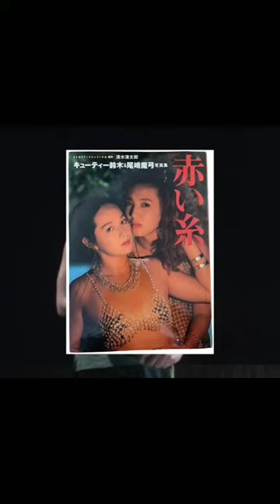Cutie Suzuki's Acting Career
After wrestling, Cutie Suzuki tried her hand at acting.